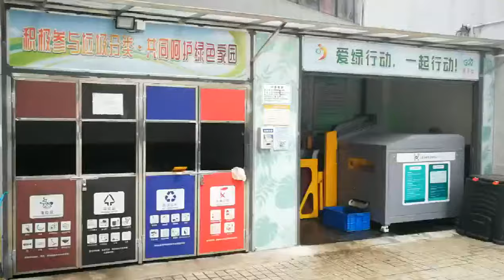TG-CC-300 Organic Food Waste Composting Machine by Microorganism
TOGO food waste compost machine is the most advanced composting machine which uses a special technique to break down and convert all kinds of organic waste into compost in just 24 hours.